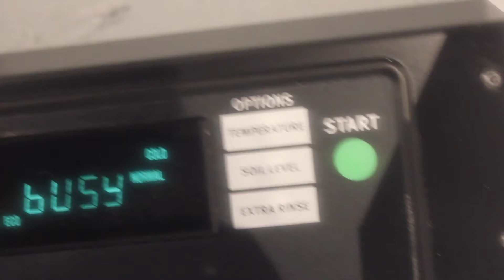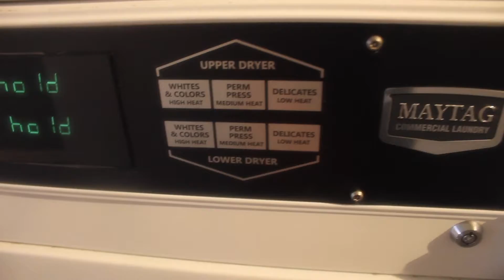I NEEDED THIS...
Recently I got to visit my brother. This is the story of how it went!